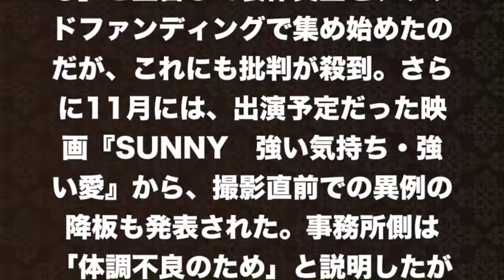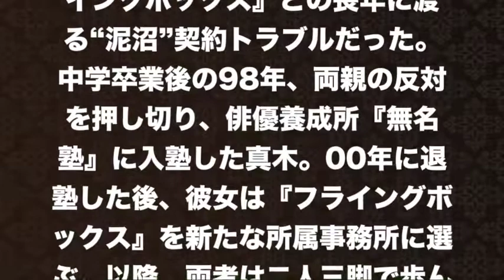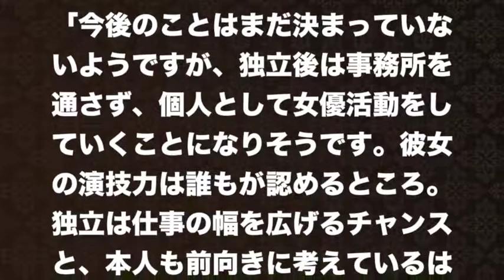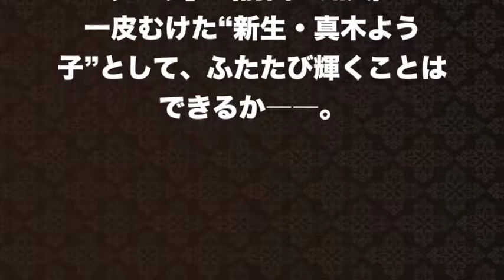【真木よう子】激ヤセしても尽きない役者魂